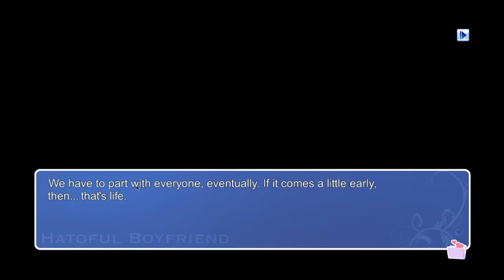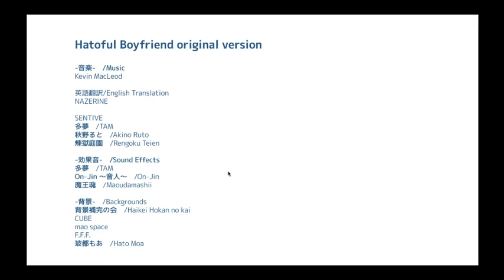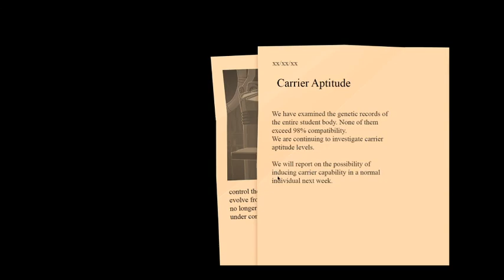Hatoful Boyfriend (#9) - Ryouta Ending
I didn't think it would go that way with the cross dressing but I wish it had gone further down that route than the sad ending.

YAY MORE DEATH. GREAT SESSION